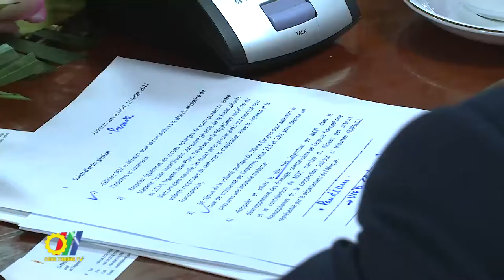Việt Nam tăng cường hợp tác với Tổ chức Quốc tế Pháp ngữ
Tại Trụ sở Bộ Công Thương, Bộ trưởng Nguyễn Hồng Diên đã có buổi tiếp ông Chékou Oussouman - Trưởng Văn phòng Đại diện khu vực châu Á – Thái Bình Dương của Tổ chức Quốc tế Pháp ngữ (OIF) tại Việt Nam…